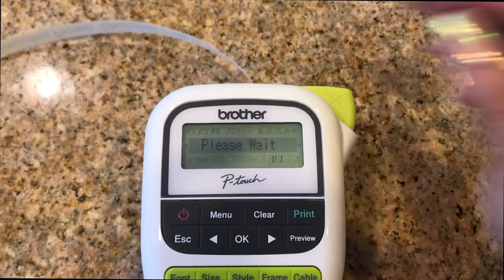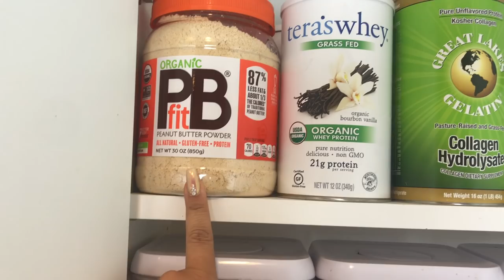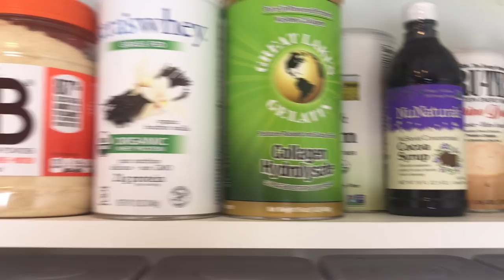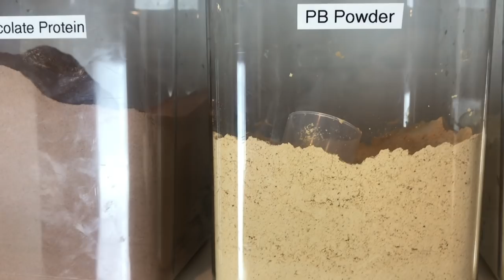KITCHEN ORGANIZATION! HEALTH CABINET MAKEOVER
💃🏽H O W  T O  F I N D  M E
💰If you shop online DON'T FORGET to use E B A T E $ to save money!
to get $10 back on your first $20 spent. Even Amazon!!!
🔥A L L A M A Z O N F A V O R I T E S🔥
🛒P R O D U C T  L I N KS
Label maker
Pill Organizers
Nutri Bullet
Husk Psyllium
(I can’t find the thermal cup that goes with it :( )
Water and Salt Book (I want to do a whole video on this book! Loved it for almost 10 years
My Fav creamer
Chlorella powder
Diet Snapple Packs
Cabinet organizer Bins
Neti Pot
This looks good to (going to buy it)
Chocolate Sauce
Holy Grail chocolate syrup
3 pack of refills
Liquid Stevia
Small OXO
Large OXO
Spiru-Tein Protein
Teras whey chocolate protein obsessed with this protein!
Teras whey vanilla protein
Hand held mixer
PB Powder

Camera- Canon 60D
Lighting- Soft box
Ring Light
SD card
❣️F A V O R I T E  B R A N D 's  &  C O M P A N Y 's
🍕D O O R D A S H (Food to your door)🚘
Im obsessed with ordering food in because I'm so busy. Get $10 off your first order over $10 with this
H O N E S T  C O M P A N Y- I love everything about this company. Especially the monthly diaper bundles!